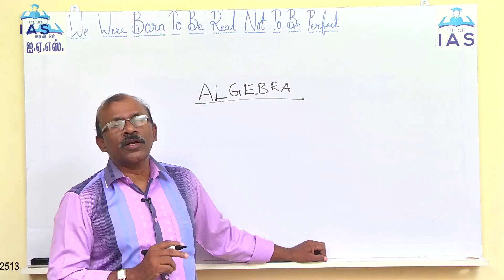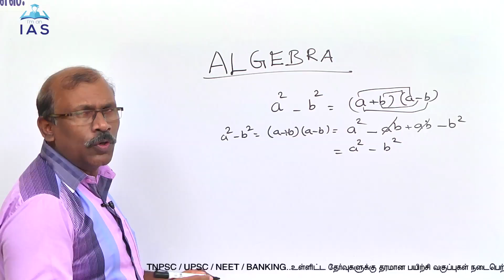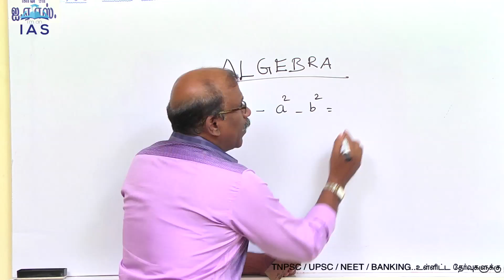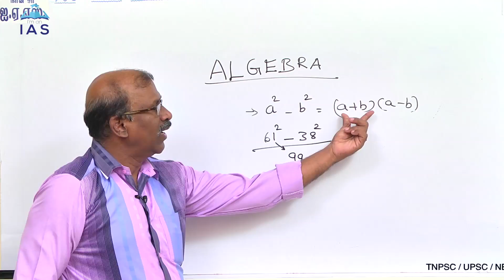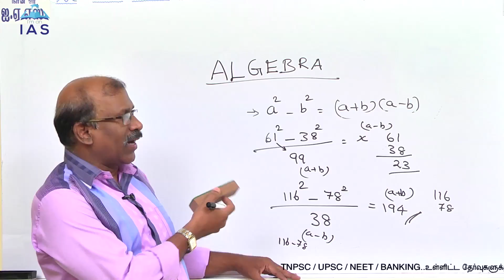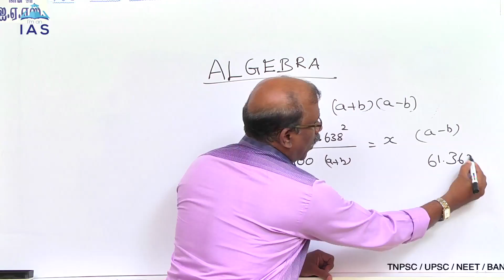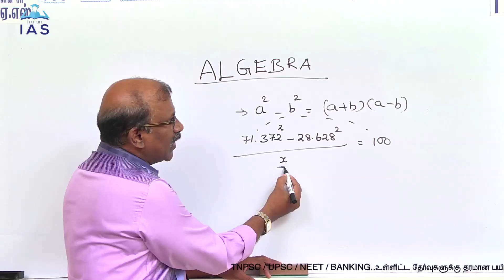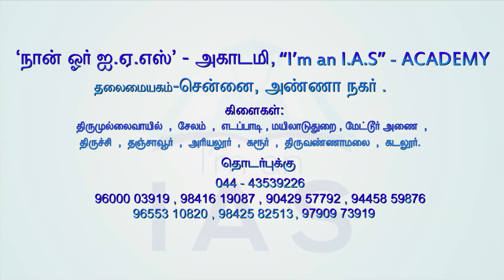Mathematics Algebra Easy Shortcuts for Competitive Exam ( Tamil ) - Part 1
This Mathematics Algebra Shortcut solves equations fast, without all the multiplying of equations. It's an Easy Method to find the answer without any time delay.

Like Our Facebook Page for Instant Updates.